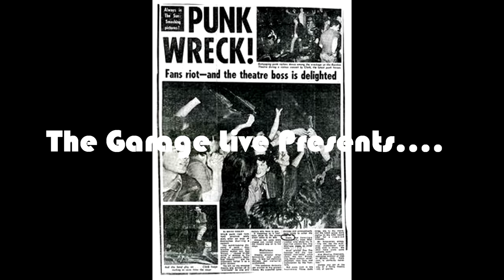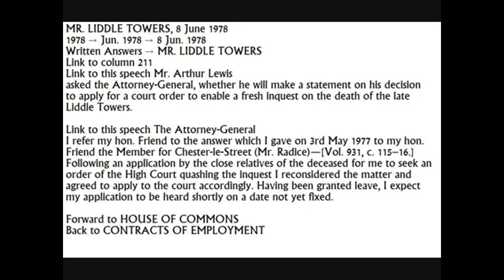The Garage Live - Angelic Upstarts Documentary - Part 1